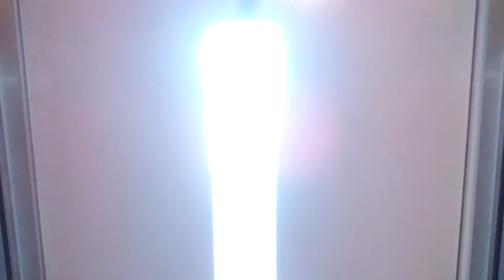Výtah Otis Sídliště Za Steelhouse Třinec